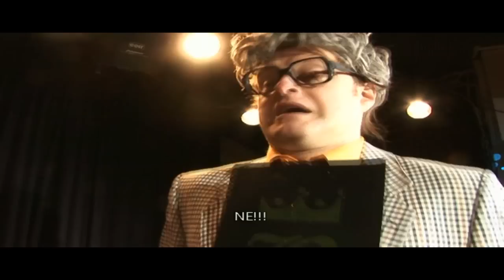Baltish - The Contest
Baltish - The contest between Pydors Almodovarovs from Latvia, Heino Kuurvuuseks from Estonia and Gaziks from Lithuania.